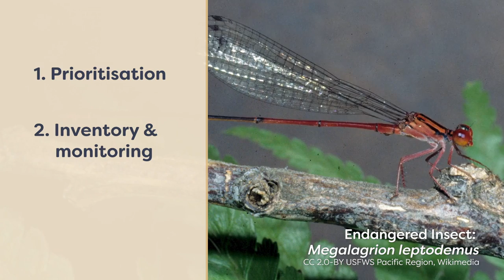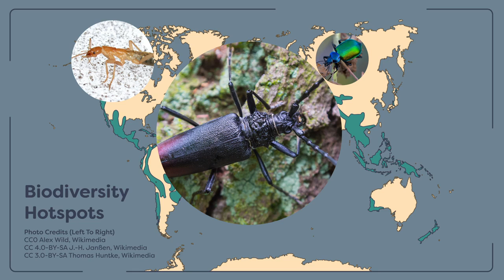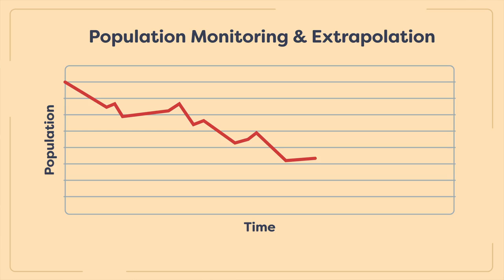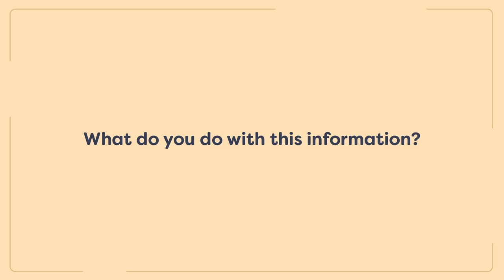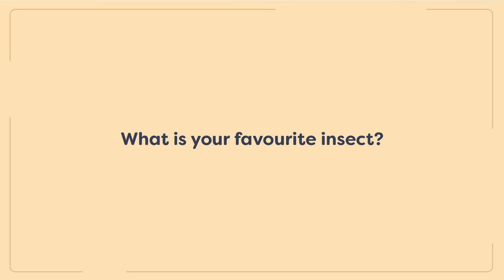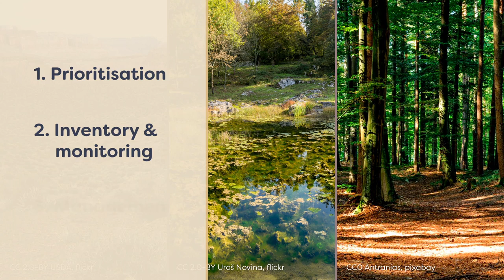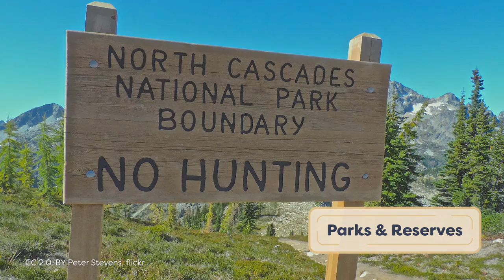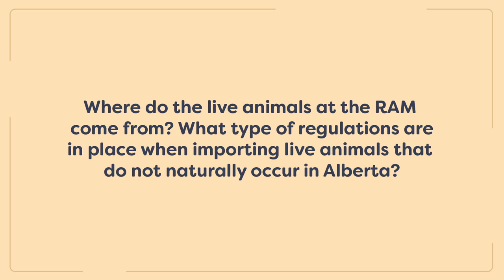Conserving and Managing Insect Diversity | insect biodiversity | insect biology | insect world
Biodiversity conservation is a complex process that involves several steps. The first step is to prioritize the species on which to focus conservation efforts. The next step is to inventory and monitor the target species to track its distribution and abundance. The third and final step is to manage the species to build up populations, mostly through landscape and habitat management approaches. These research efforts can be combined with government legislation to form endangered species programs. Let's go through this process and take a closer look at some examples of insect conservation. The first step in many insect conservation activities is to prioritize which species to conserve. The purpose of this step is to set goals that promote protection of the target species and to promote future biodiversity overall.